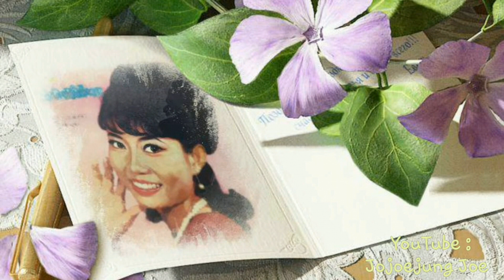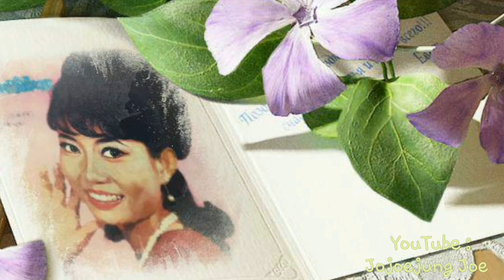🌌 คืนนี้ 🎙 ลินจง บุนนากรินทร์ 🌃🎶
🎼 เพลง : คืนนี้ 🌃🎶

📝 ประพันธ์คำร้องโดย ครูพยงค์ มุกดา
🎹 ทำนองจากเพลงสากล Tonight (ประกอบภาพยนตร์เรื่อง West Side Story) 🎷🎺🎻🥁🎶

🎙 คุณลินจง บุนนากรินทร์ ขับร้องบันทึกเสียงในแผ่นเสียงชุด "สิ้นรักสิ้นโลก" 🎚🎶